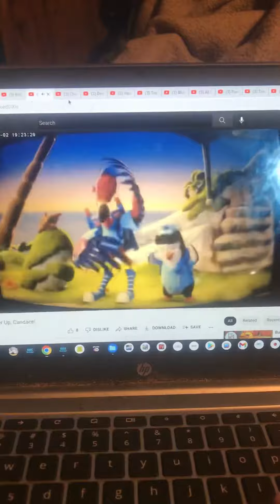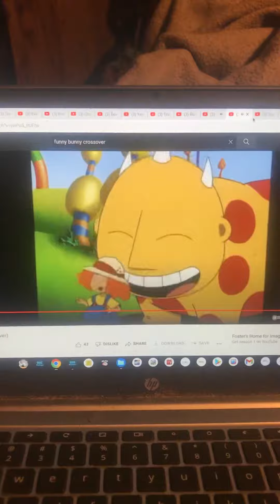Wubbzy Got Sprayed By A Water Fountain Again That Makes Everyone Laugh Really Hard